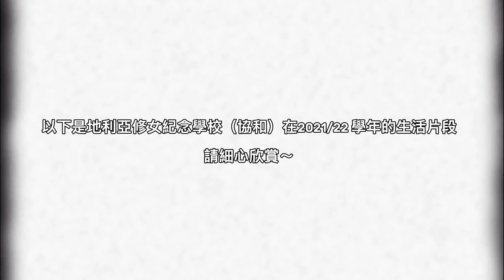DHW Highlights 21-22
Hipwoers,

We reaped success, prosperity and abundant happiness for DHW last year. Let's do our best and keep fighting 22-23.